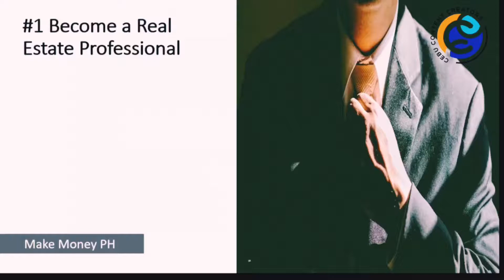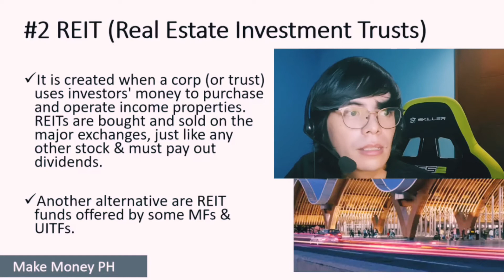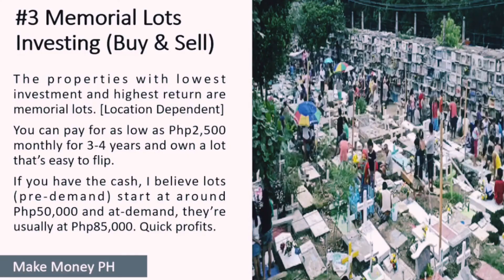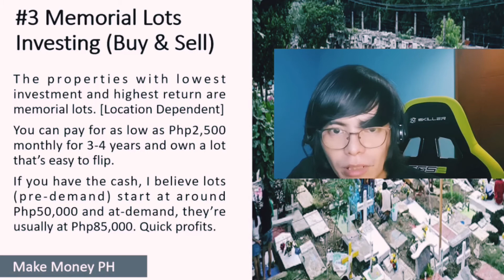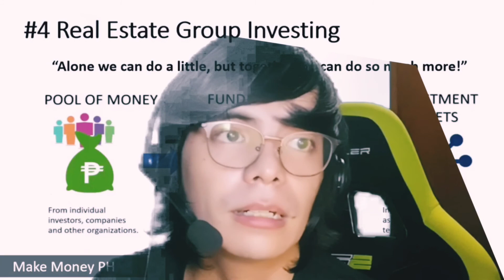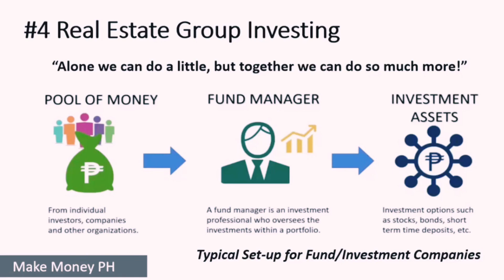4 Affordable Ways to Invest or Earn in Real Estate [2021]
In this video, I talk about the 4 affordable ways you can start investing and earning lots of money in real estate in the Philippines this 2021!

You don't need a lot of money to start investing in real estate. Of course, have a goal first and foremost. Don't buy a real estate investment to impress your friends.

QUICK REMINDER: Always assess your financial goals, situation, risk appetite first before investing! Only invest money you can afford to lose. ❤️

I talk about personal finance, self-development, random topics in my podcast or basically anything I learn or experienced that can be of value to YOU!

Easy Guide to Investing in Real Estate for Beginners in the Philippines 2021
How to Invest In Real Estate Philippines 2021
Real Estate Investing for Beginners Philippines
Paano kumita sa real estate